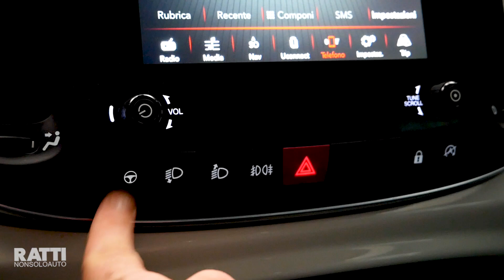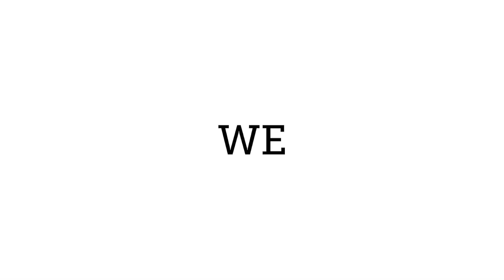FIAT 500L BUSINESS 1.6 120cv MULTIJET aziendale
Anche i nostri usati aziendali sono veramente di una qualità fuori dagli schemi (come noi d'altronde) e oggi abbiamo FIAT500L nel suo allestimento business, con motore 1.6 120cv diesel, uconnect, navigatore satellitare, radio DAB, sensori di parcheggio, fendinebbia, ruotino di scorta e tutto ciò che ti serve per essere padrone della città!